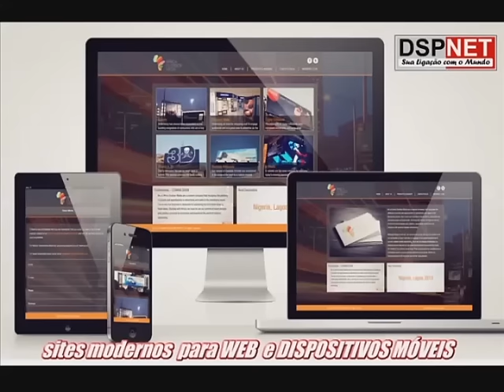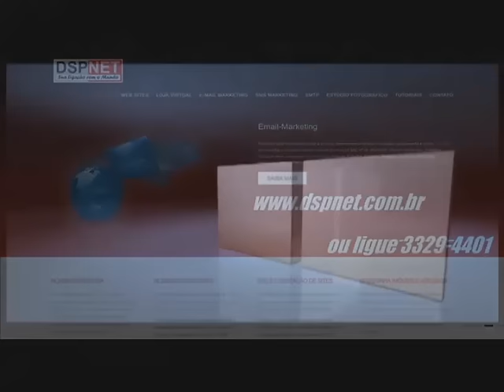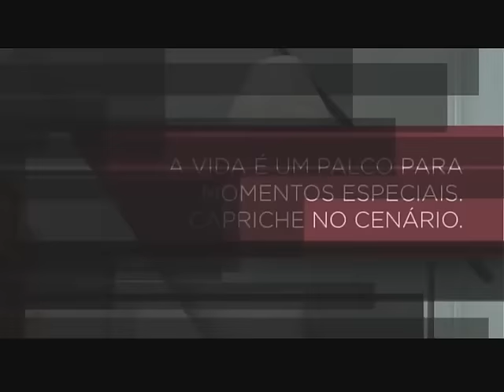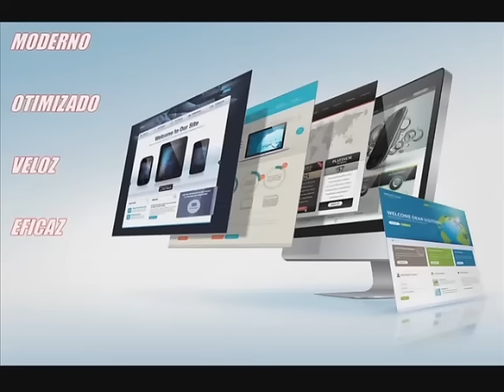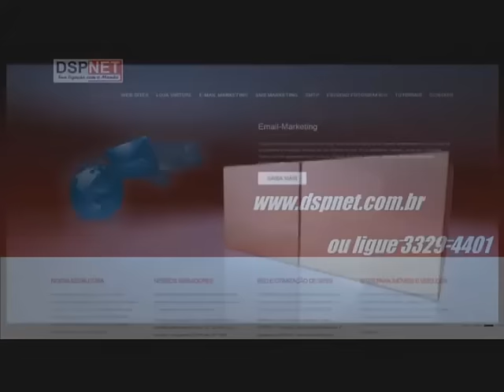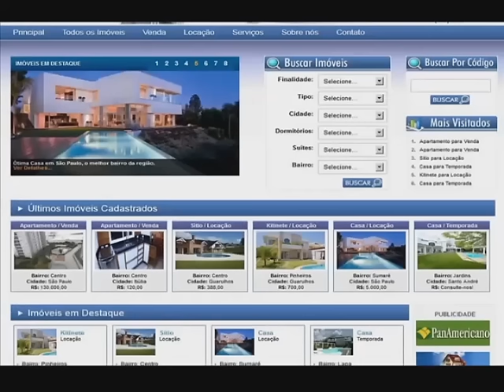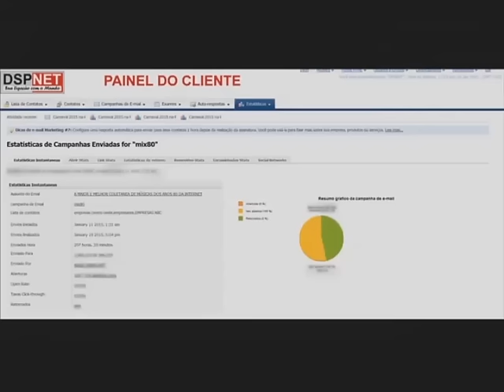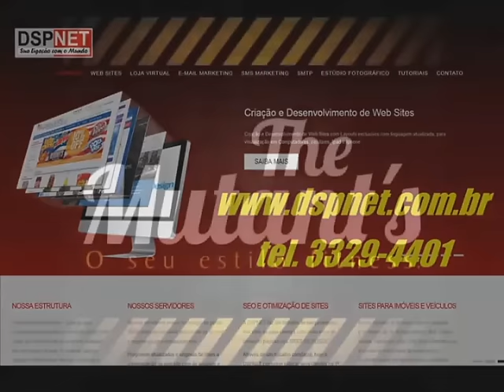TV INDAIATUBA NOS ESPORTES - MMA - ATLETA NAKMURA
TV INDAIATUBA NOS ESPORTES TODAS AS TERÇAS E QUINTAS AO VIVO A PARTIR DÁS 20:00HS NO - PRESENÇA DO LUTADOR DE MMA NAKAMURA